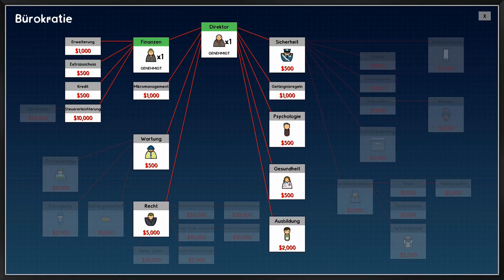FUTTER FASSEN [04] - Lets Play Prison Architect (STAFFEL 6) | HMS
›› Prison Architect |2015| Gameplay - Deutsch|Full-HD|60fps ‹‹

|HMS|

|Prison Architect|

Kommentiertes Gameplay von HMS
|Playlist-Tags|

Singleplayer - PAS06